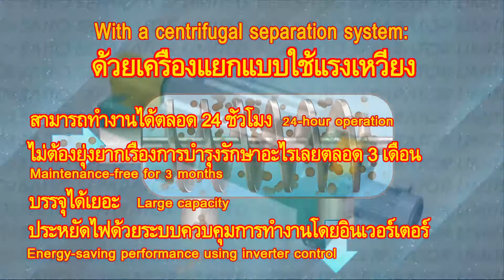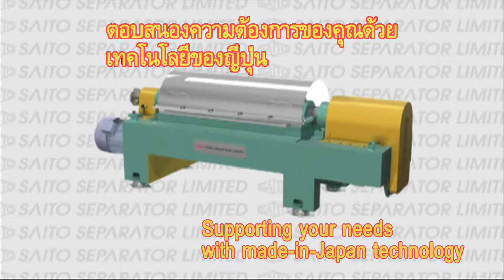EXCELLENT COMPANY (3) Supported by Tokyo SME Support Center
SAITO SEPARATOR LIMITED
Any two substances can be separated quickly.
High efficiency screw decanter